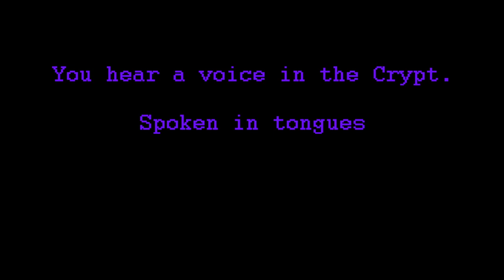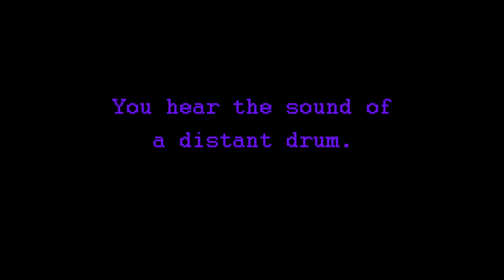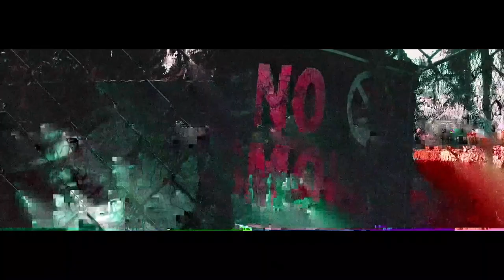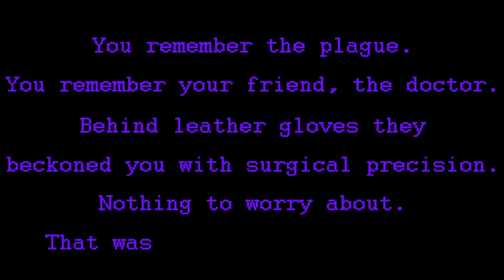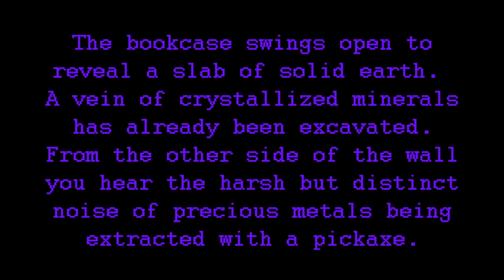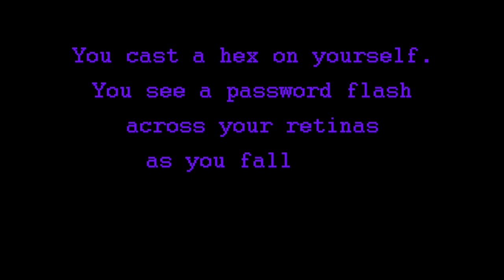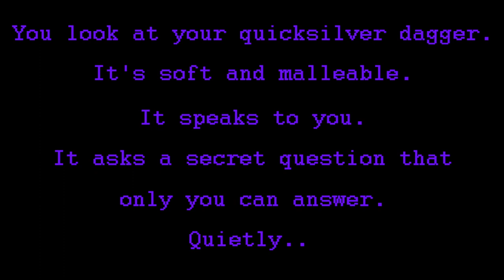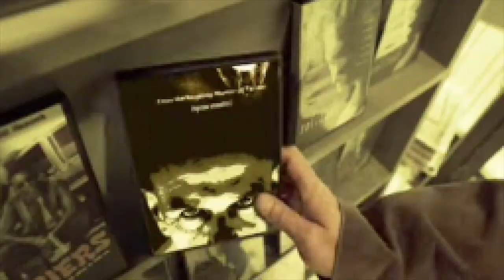Pop Crypt - Halloween 2020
*** STROBE WARNING ***

All proceeds going to ACLU

00:00:00  Cecile Believe
00:09:06  Himera (video by Pim Sem Benjamin)
00:20:10  RILEY THE MUSICIAN
00:30:52  GRRL
00:43:37  caro♡
00:54:41  William Crooks
01:05:20  CRYPT CRAWL: CRYPT WORM
01:12:34  DJ Fuck
01:23:17  Standard Operating Procedure
01:33:00  Shigecki
01:44:13  FILE MISSING
01:45:06  umru
02:00:00  CRYPT CRAWL: CRYPT HEALER
02:07:05  That Kid
02:18:10  Evil Data
02:24:01  Alice Longyu Gao
02:34:53  Kamixlo
02:45:54  Balming Tiger
02:59:12  QUALIATIK
03:12:01  Death Sim
03:22:55  Ending: Boss Battle Sequence (by Kynan Puru Watt)

Follow PC Music:
TW:@pcmus